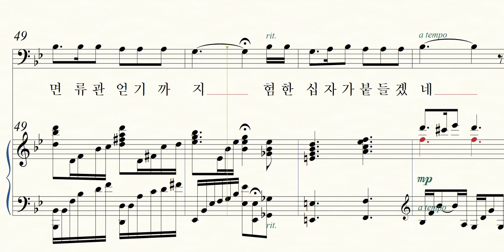갈보리산 위에 - 바리톤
샤마임경배1집, 김희정 편곡
악보구입 문의-샤마임출판